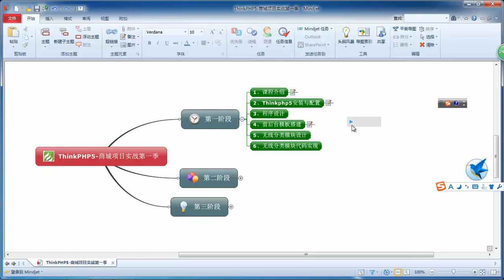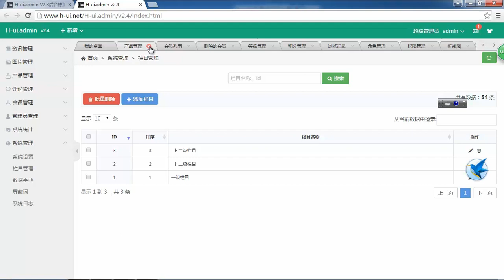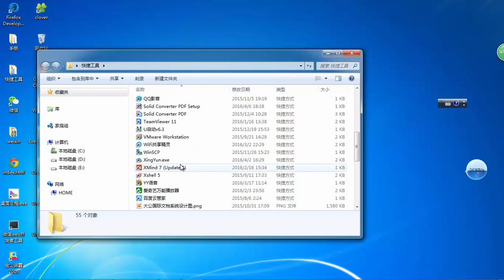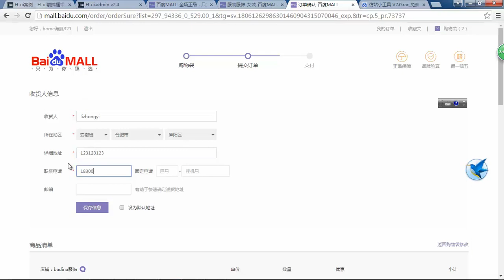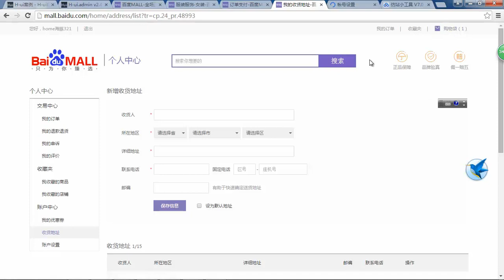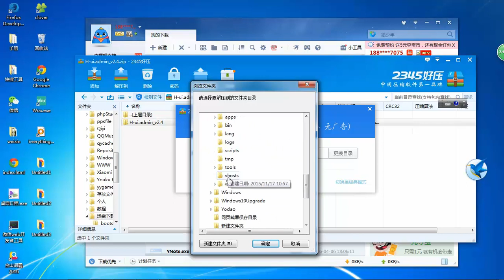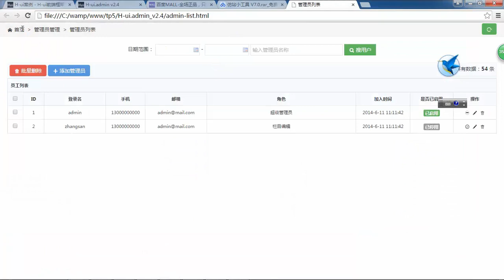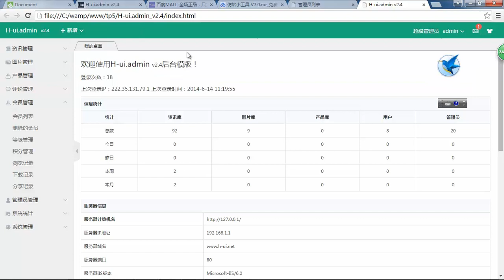Thinkphp5商城项目实战第一季 4 4 前后台模板搭建